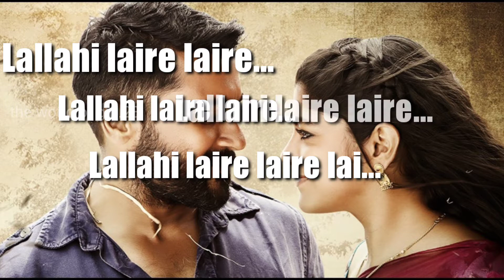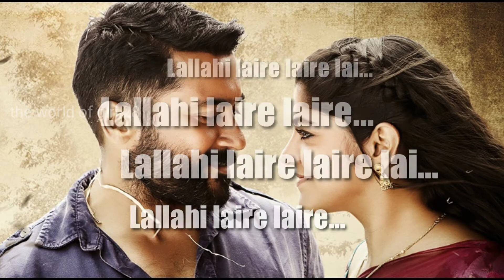Kaattu Payale Lyrics Song | Soorarai Pottru |Lyrics in English | Surya | Aparna Balamurali